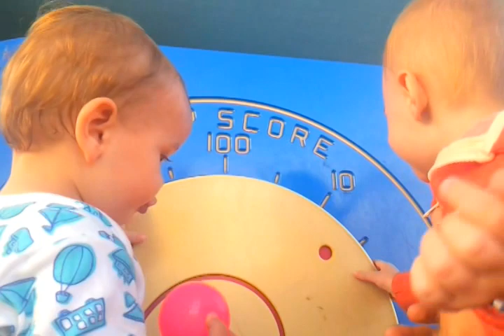Alan s Timofeem krutjat koleso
Сувениры и подарки Mnogo li malisham dlja schastya nuzhno_ pokrutitj koleso, naprimer семейныевидеоблогеры,семейныйвидеоролик,смотретьвместесребенком,длявсейсемьи,